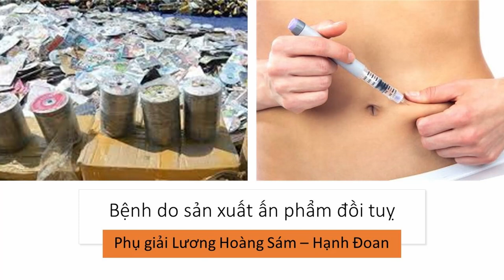Quả báo Sản xuất các ẩn phẩm không lành mạnh | Hạnh Đoan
Trích báo ứng hiện đời phụ giải Lương Hoàng Sám
truyện về tà dâm
20 Hiện Thế Báo Của Tà Dâm [Báo Ứng Hiện Đời] Tập 6 - Hạnh Đoan - Giai Nhân Áo Phượng
17 Ích Lợi Diệu Kỳ Của Việc Giữ Giới Dâm [Báo Ứng Hiện Đời] Tập 6 - Hạnh Đoan - Giai Nhân Áo Phượng
15 Kinh nghiệm tuyệt diệu của giới dâm - Báo Ứng Hiện Đời Tập 6 - Hạnh Đoan -Giai Nhân Áo Phượng